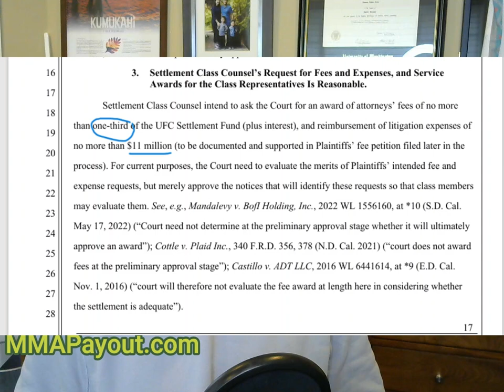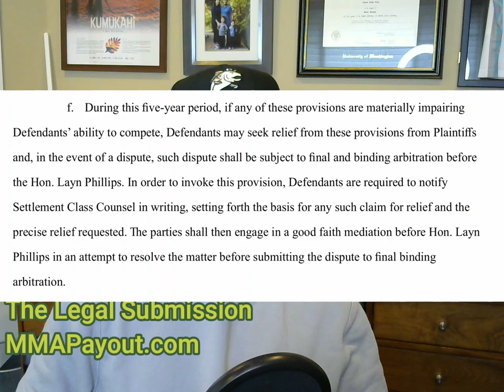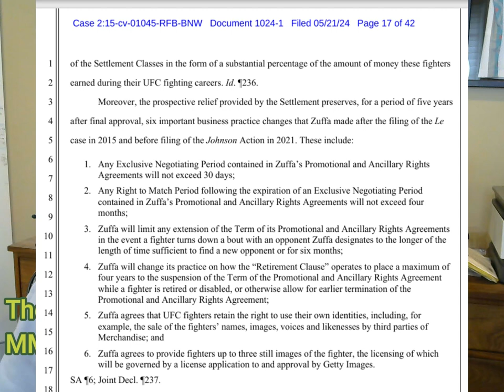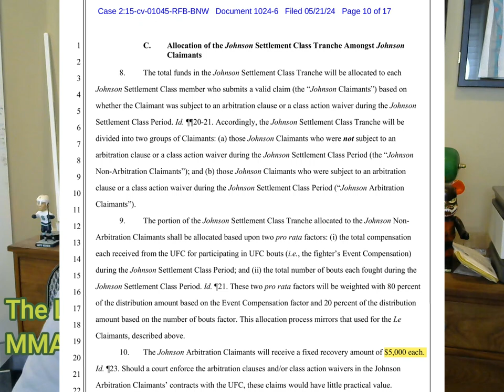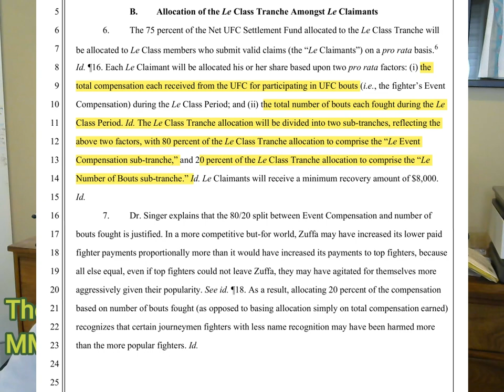The Legal Submission 87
I take a look at the Zuffa Settlement Papers and the implications of the antitrust settlement in the Le and Johnson cases.